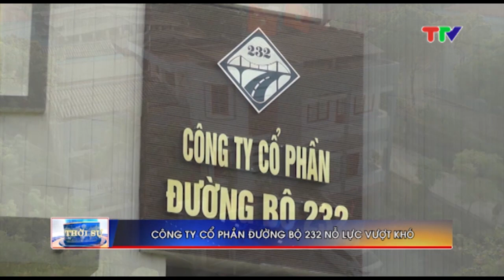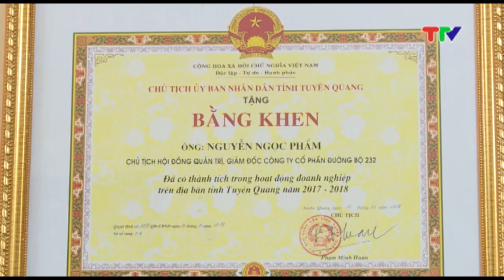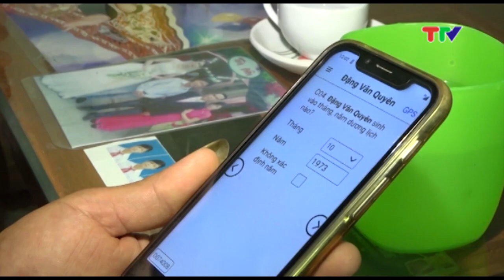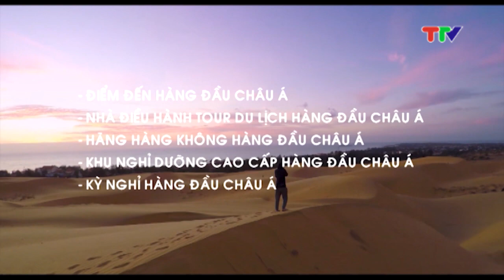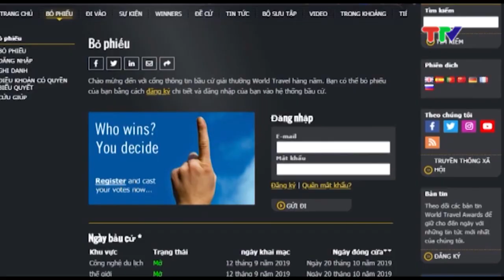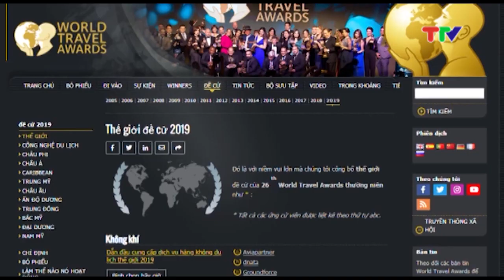CHƯƠNG TRÌNH THỜI SỰ 19H45 NGÀY 12-10-2019